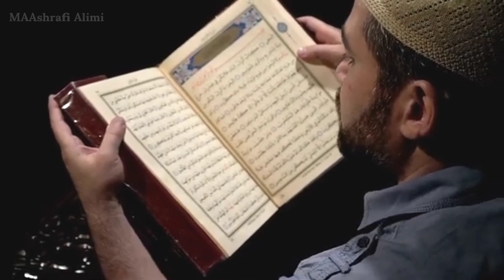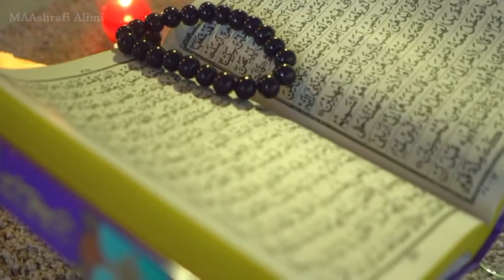Allah Wale Ne Ek Jadugarni Ko Chipkali Bana diya | Allah Walon Ki Karamat | Sabaq Amoz Waqia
Your Quries :

Allah ke wali ne ladki ko chipkali bana diya
islamic waqia
islamic animation video
islamic animation story in hindi
allah wale ki karamat
allah wale ne ek jadugarni bakri bana diya
allah ke waliyon ki karamat
allah walon ki karamat
Allah wale aur ek jadugarni
allah wale aur ek chudail ka waqia
allah wale ka vakya